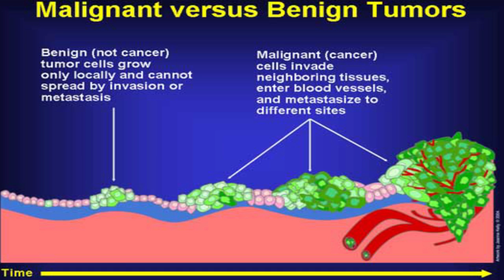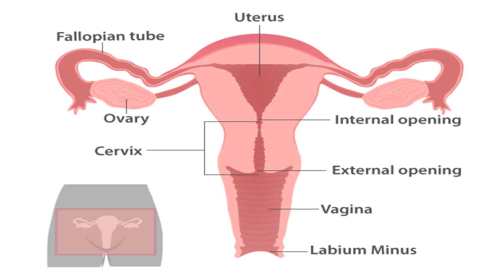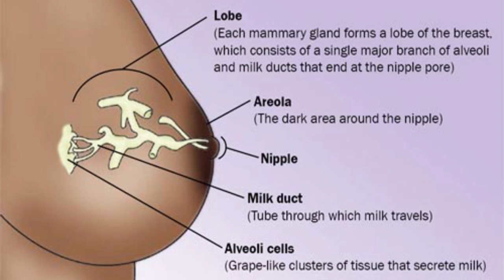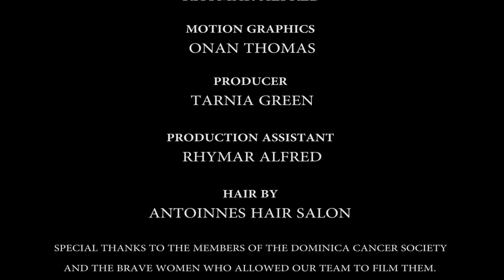Island Health View - Cancer in Dominica - Hosted by. Rhymar Alfred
In this episode of Island Health View we take a look at Cancer in Dominica, with a look at the Dominica Cancer Society and how they work to fight against Cancer. We also have a new addition "Beauty on a Budget" ...